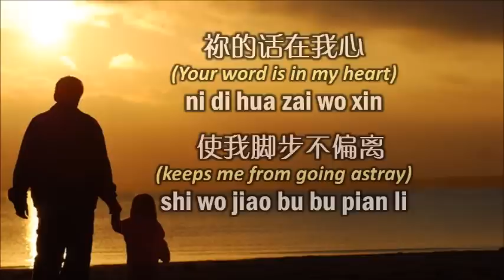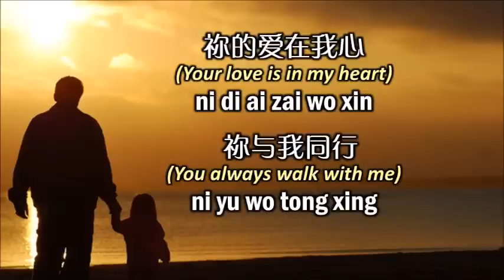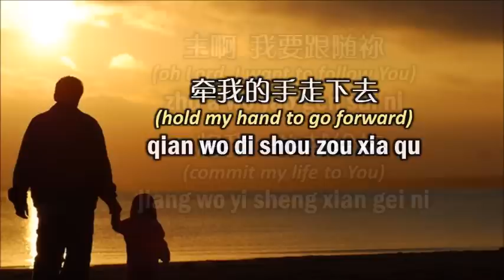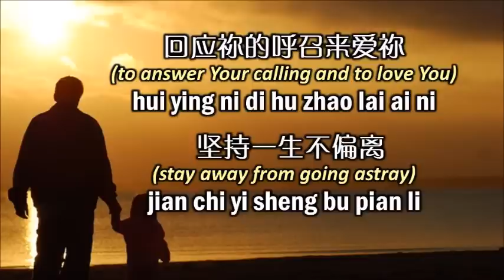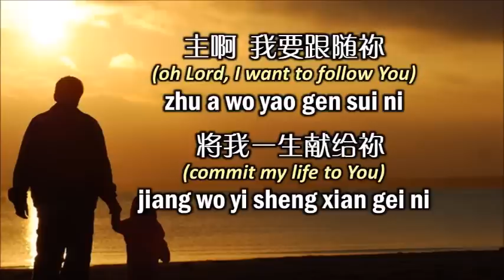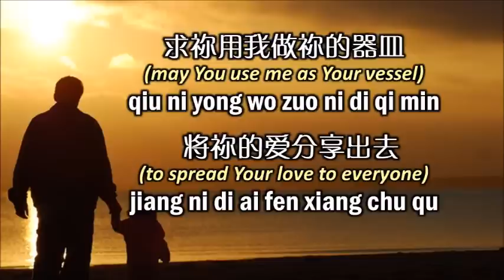主啊，我要跟随祢 主啊, 我要跟隨袮 Lord, I Want to Follow You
词: 游智婷；曲: 慕义；Words: Sandy Yu; Music: Mu-I
赞美之泉G.L.O.W.系列 (1) 差遣我
Stream of Praise - God Lead Our Way (1) Send Me Lord